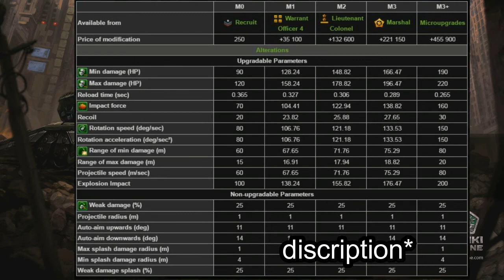[ ULTIMATE GUIDE ] TWINS // TANKI ONLINE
HELLO GUYS!!
 NEW VIDEO MEANS NEW INFORMATION AND JOY OF HAPPINESS
HERE IS THE NEW VIDEO ONE TANKI ONLINE TURRET ~ TWINS ~
THIS GUIDE INCLUDES ALL
@ STATICIS
@ ADVANTAGES
@ DISADVANTAGES
@ GAMEPLAY
@ TIPS
@ etc.

.. I HOPE YOU ALL LOVE THIS .. I SPEND A LOT TIME DOING THIS
your joy is my joy :D

WRITE DOWN WHAT NEXT GUIDE YOU WANT TO BE UPLOADED..
SPECIAL THANKS TO THAT BOTH GUYS WHO HELPED ME IN THIS VIDEO'S EXAMPLES

●▬▬▬▬▬▬▬๑۩۩๑▬▬▬▬▬▬▬▬●
●▬▬▬▬▬▬▬๑۩۩๑▬▬▬▬▬▬▬▬●